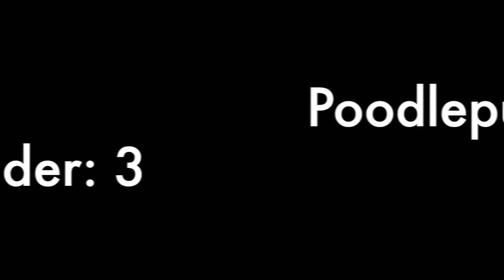SEASON 2 GAME 11